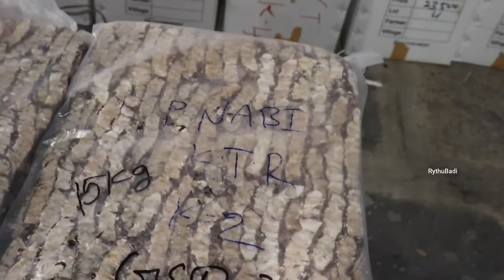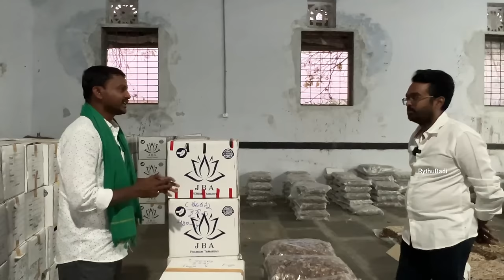చింత పండు అంగడి మాది.. ప్రతి వారం 100 టన్నులు | Tamarind Market | రైతు బడి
అతి పెద్ద చింత పండు సంతను నిర్వహిస్తూ.. ప్రతి వారం 100 టన్నుల చింత పండు ట్రేడింగ్ చేస్తున్న జేబీఏ టామరిండ్ కంపెనీ నిర్వాహకులు జీవీ కార్తీక్ గారు ఈ వీడియోలో మాట్లాడారు. రైతులు తీసుకొచ్చిన చింత పండుకు మంచి ధర ఇప్పిస్తూ.. కావాల్సిన వ్యాపారులకు ఆ చింతపండును శుభ్రంగా ప్యాక్ చేసి పంపిస్తామని చెప్పారు. అనంతపురం జిల్లా కళ్యాణదుర్గం పట్టణంలో గత 50 సంవత్సరాలకు పైగా వీళ్లు ఈ చింత మార్కెట్ నడుపుతున్నారు.

Title : చింత పండు అంగడి మాది.. ప్రతి వారం 100 టన్నులు | Tamarind Market | రైతు బడి